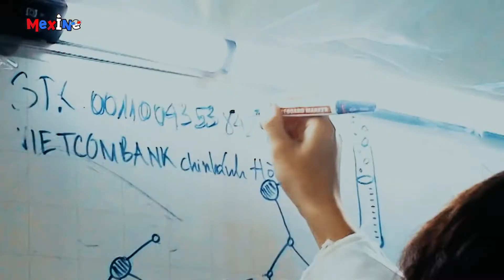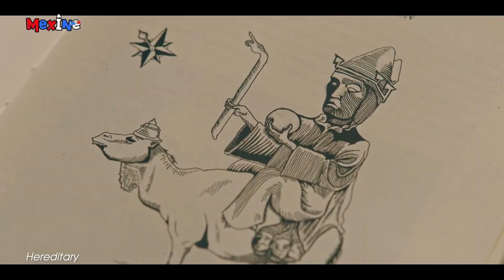TOP PHIM TÂM LÝ XEM XONG LÀ "TRẦM ZN" NHÀ A24 | meXINE Review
"Hãng phim được thành lập vào ngày 20 tháng 8 năm 2012, bởi Daniel Katz, David Fenkel, John Hodges.
Cái tên A24 được lấy cảm hứng từ đường cao tốc A24 Daniel đi qua khi quyết định thành lập công ty. Trùng hợp thay, nó cũng nổi tiếng trong lịch sử điện ảnh Ý, làm bối cảnh cho những phim theo trường phái tân thực tế và siêu thực."